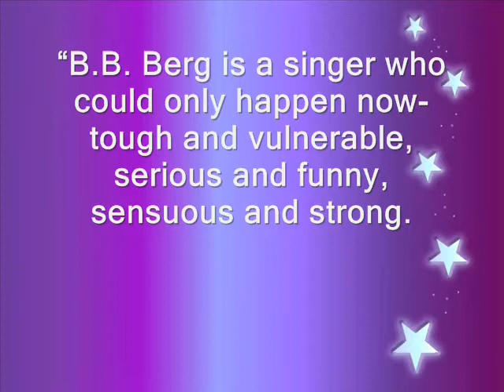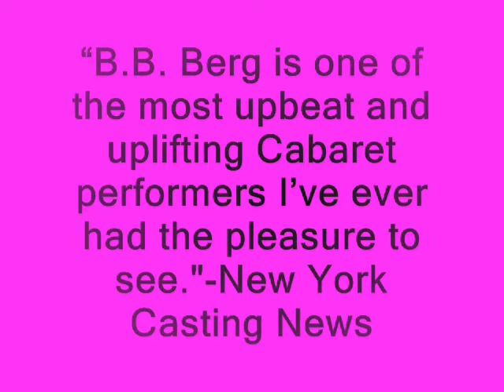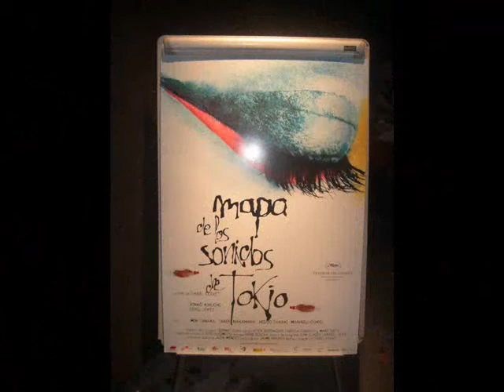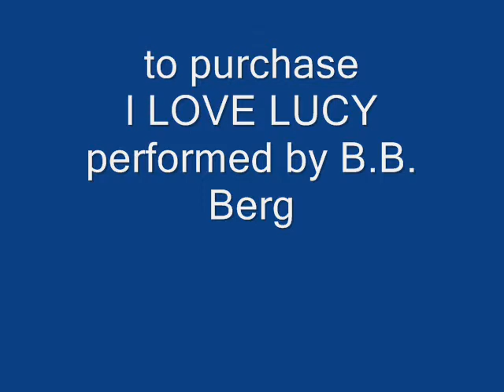B.B. Berg publicity movie with song I love Lucy.wmv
What the critics say about B.B. Berg ,International recording star and performer. Photo clips taken in Barcelona, Spain and Las Vegas. Featuring B.B.´s best selling song